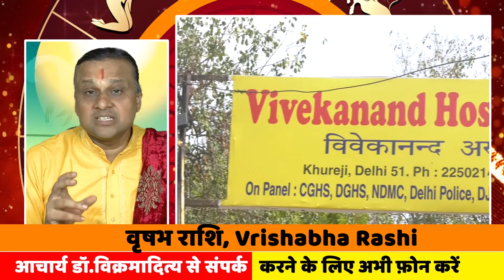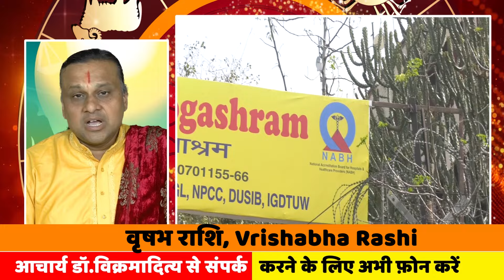वृषभ राशि- 21 मई से 31 मई तक | Acharya Vani | Taurus | वृष राशि 2024 | Vrishabha Rashifal Today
19Maytaurus_(वृष_राशि)
वृषभ 35 दिनो के लिए शनि रोक सकते हैं आपका रथ।Taurus | वृष राशि | Vrishabha Rashifal Today |
वृषभ राशि वालों बचना शनि बदल रहें है चाल।| वृषभ | Taurus वृष राशि | Vrishabha Rashifal Today |
AcharyaDr. Vikrmaditya
वृषभ राशि वालों बचना शनि बदल रहें है चाल।
शनिदेव सबसे मंद गति से चलने वाले ग्रह हैं
2024 में शनि के राशि परिवर्तन से वृषभ राशि पर कितना असर?
क्या रहेगी साढ़ेसाती या ढैय्या?
शनि 2024 के बाद 17 जनवरी 2024 को अपनी राशि बदलेंगे
शनि गोचर 2024 और वृषभ राशि पर प्रभाव
2024 में शनि वृषभ राशि में 10वें भाव में गोचर करेंगे
शनि वृषभ राशि के जातकों के लिए योगकारक ग्रह रहेंगे
साल 2024 में वृषभ राशि पर साढ़ेसाती
वृषभ Taurus Horoscope
Taurus_(वृष_राशि)
वृषभ राशि
वृषभ 2024
Vrishabha Rashi
वृषभ राशि के अच्छे दिन कब आएंगे
TodaysHoroscope2024
वृषभ राशिफल
Varash rashi
vrishabhRashi Ka Bhagyoday
वृषभ राशि
वृषभ राशि का जीवनसाथी कौन है?
Taurus (वृष राशि)
वृषभ राशि का भविष्य क्या है ?
वृषभ राशि के शत्रु कौन कौन है ?
आचार्य डॉ. विक्रमादित्य
साल 2023 में शनि वृषभ राशि में 10वें भाव में गोचर करेंगे. शनिदेव इस साल भाग्य भाव की अपनी यात्रा को विराम देते हुए कर्म भाव में चल जाएंगे. इस तरह से शनि वृषभ राशि के जातकों के लिए योगकारक ग्रह रहेंगे. शनि आपके लिए हर एक कार्य में अप्रत्याशित सफलता दिलाएंगे.
शनि गोचर 2023 और वृषभ राशि पर प्रभाव
राशिफल कुंभ 2023 | Aquarius Horoscope Today | कुंभ राशि | Kumbh Rashi | आचार्य डॉ. विक्रमादित्य |
राशिफल मकर 2023 | Capricorn Horoscope | मकर राशि | Makar Rashi | आचार्य डॉ. विक्रमादित्य | Rashifal